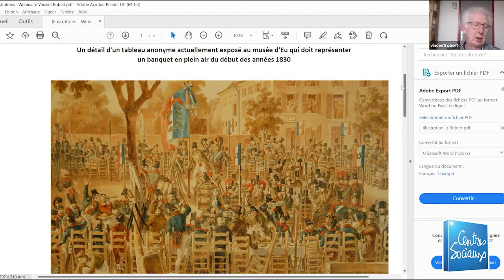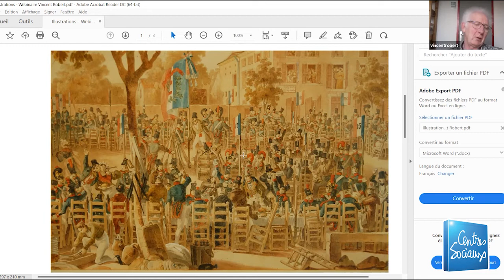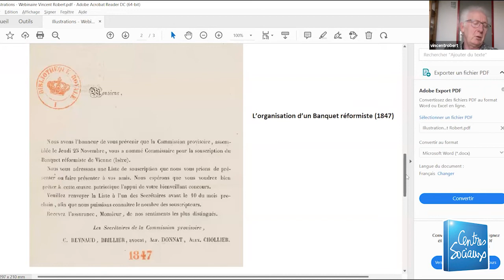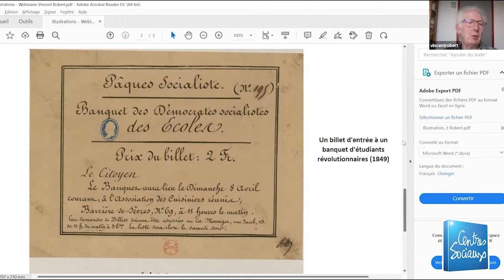Webinaire avec Vincent Robert, historien spécialiste des Banquets Républicains 1/2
Webinaire du 31 mars 2022 avec Vincent Robert: Nous y avons parlé des Banquets républicains entre 1818 et 1848, de leurs spécificités, des impacts qu'ils ont eus sur les habitant.es et la vie de la cité mais également de la manière dont on peut mettre en regard cette période et en quoi il est intéressant et nécessaire aujourd'hui de (re)faire Banquet.

Pour aller plus loin:
-Une interview de Vincent Robert est disponible dans le magazine C’est possible ! (Décembre 2021-février 2022)
-Émission La Fabrique de l'histoire (Histoire de la cuisine / Les Banquets républicains)
-Ouvrage : « Le temps des banquets. Politique et symbolique d’une génération, 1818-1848 », Publication de la Sorbonne, 2010